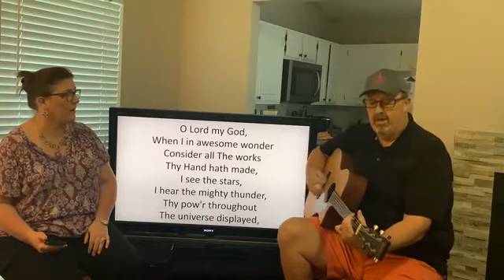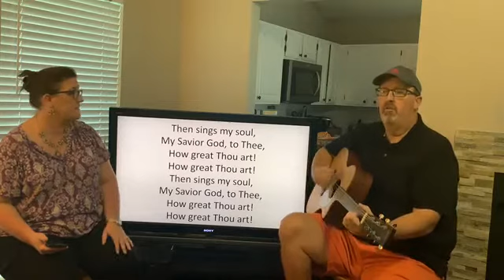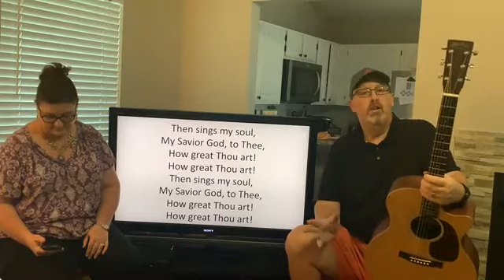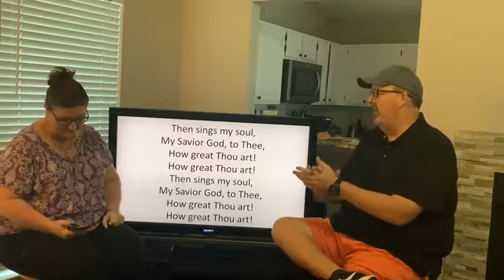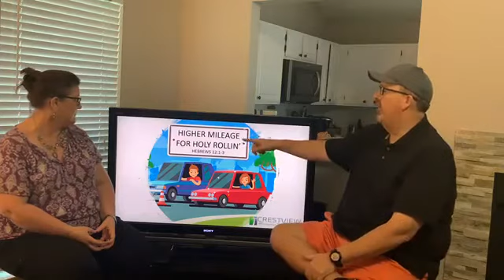Wednesday Nite Refuel 5-6-20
Aaron & Jessica Bryan broadcast a service at home.  Tonight's lesson is on having faith efficiency.  Aaron made the reference to our fuel efficiency to our vehicles.   We also played two games and sang two songs.